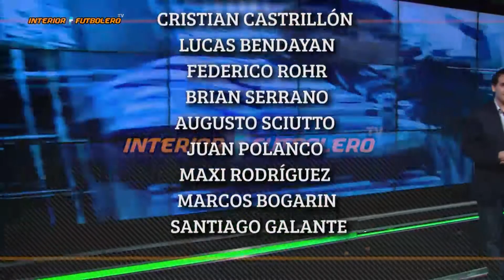IFTV - Programa 10 (06/05/14) - Avanza San Martín de Tucumán (4/4)